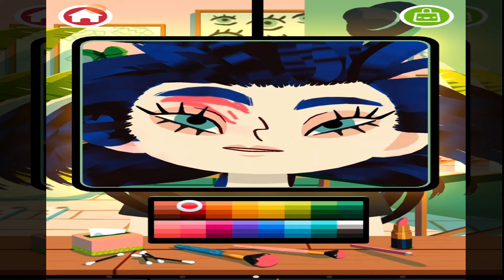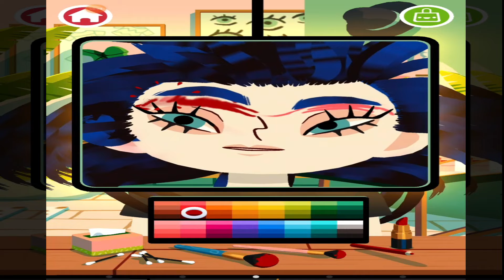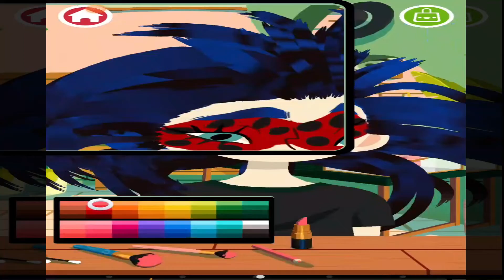TOCA HAIR SALLON 4!!! FAZENDO A LADY BUG!!! MIRACULOUS!!!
Fala galera!!! Tudo bem com vcs?!!! Bora jogar o novo jogo Toca hair Sallon 4 e fazer a Lady Bug?!!! Oba!!! Ver ver e jogar junto!!!

Já deixa o seu Suuuper Like e se INSCREVE!!!